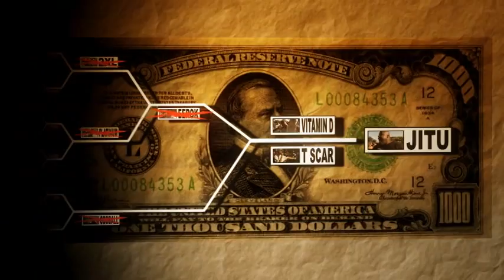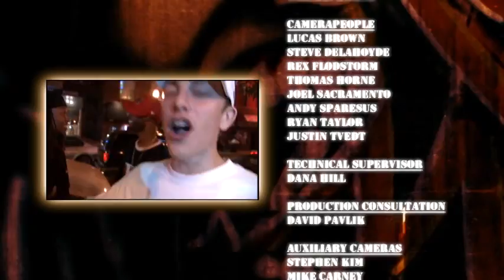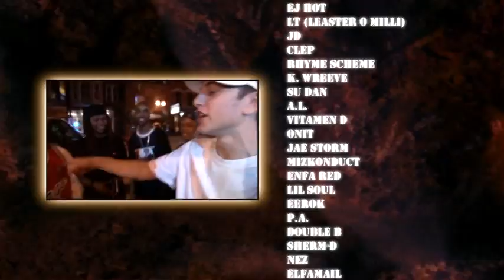Rhyme Spitters - 2005 Chicago Battle Rap Documentary - 2/2